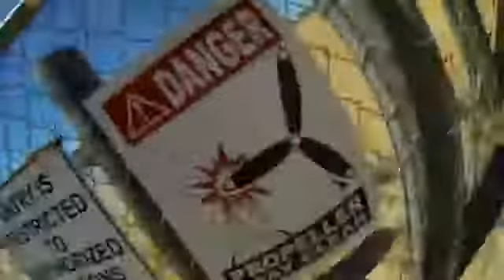Tandem Skydiving Video - Skydive Jurien Bay - Isabella Androvich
Tandem Skydiving Video - Skydive Jurien Bay - Book your skydive - Isabella Androvich